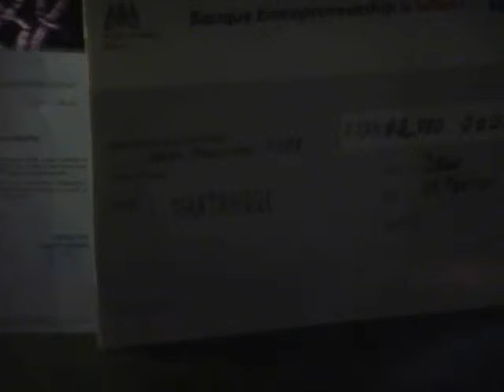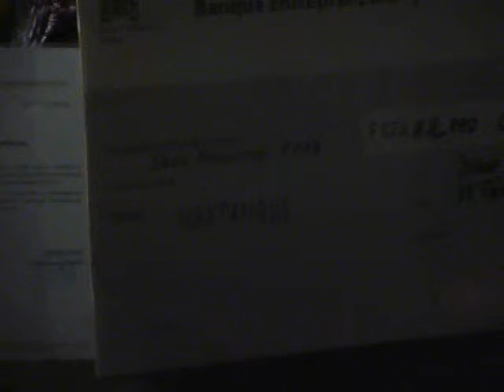Naatangué/ JCR, 4 eme partie conférence sur l'entrepreneuriat